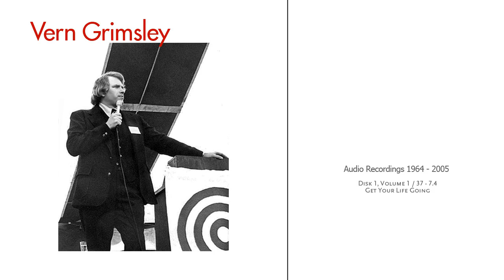Vern Grimsley - Ron Craig Archive - Disk 1 - Vol 1 - 37 - 7.4 - Get Your Life Going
More inspirational raps from Vern Grimsley via the audio archives of Ron Craig whom I offered to help more widely share these radio broadcasts about God and spiritual realities.  They're pretty groovy and there's certainly something in them for everyone.  Personally I enjoy Vern's down-to-earth American-style story-telling.  It's homey, rough and rural.